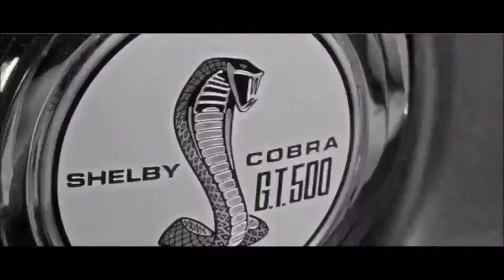Car Music Mix 2019 Bass Boosted Alan Walker Remix Special Cinematic Fast And Furious 2